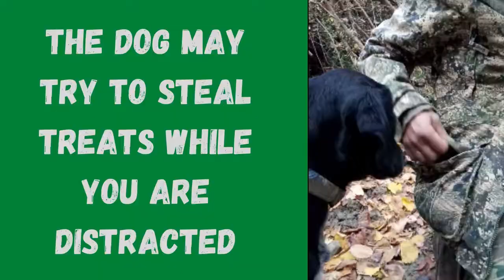How to Hunt White Truffles - Digging Out a Truffle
miss out on the chance to download a free copy of our brand new guide to truffle dog training. Much love from the Real Truffle Hunters Team!

Watch how the hunters remove a large white truffle from the earth. When you find a white truffle of this size it could be worth around $600 but if you break it, the truffle halves in value. Digging it out is a delicate operation. The mood totters between exuberance and anxiety - can they get the truffle out in one piece?
For more about hunting for white truffles, go over to our